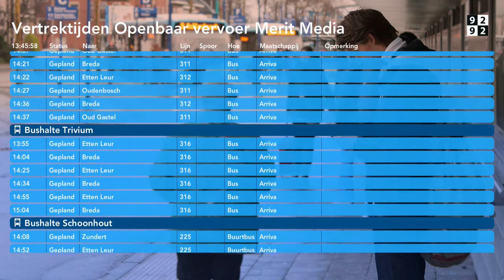Actuele OV-informatie via 9292 op narrowcastingschermen van Merit Media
In samenwerking met 9292 is een Vertrekwijzer ontwikkeld voor vertoning op het narrowcasting systeem TINS van Merit Media.
Per scherm/lokatie kan bepaald worden welke Openbaar Vervoersinformatie op de schermen getoond wordt.
Dit kan variëren van stadsbussen/trams, streekbussen en treinverkeer. Wijzigingen en vertragingen worden ook vermeld voor een optimale reisbeleving met het OV.